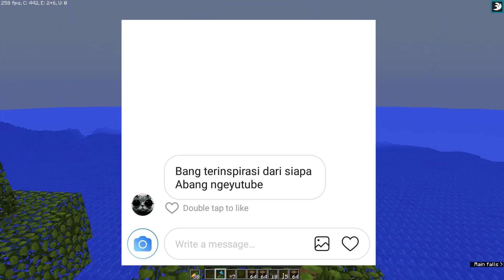IMMOCRAFT#9 - ENDERMAN XP FARM & MENCARI DOMBA - Minecraft Survival Indonesia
BINGERS AND FRIENDS :
Omdadi : goo.gl/vZ1Krd

Resources Pack :
Canvas 1.12.2

Jadwal Video :

Jadwal ini berlaku mulai 12 Febuari 2018
Keterangan Libur dapat sewaktu - waktu menjadi ada video secara random. jadwal ini menyesuaikan dengan kegiatan sekolah menjelang US, UASBN UNBK SBMPTN Serta Tes Jalur Mandiri mohon doa dan dukungannya agar mendapatkan hasil terbaik dan diterima di Perguruan Tinggi Negri terbaik.

Senin : Libur
Selasa : Libur
Rabu :Immocraft
Kamis : Libur
Jummat : Tutorial
Sabtu : Immocraft
Minggu : Immocraft